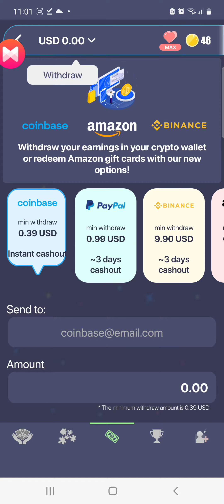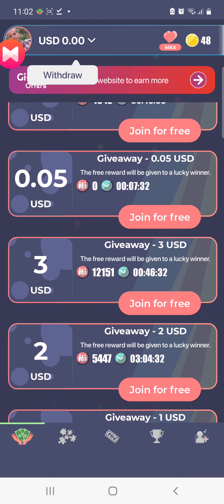Aplicación Nueva Pagando a Paypal Amazon y Coinbase $0.04 por Referido